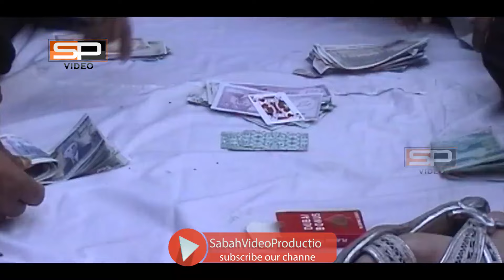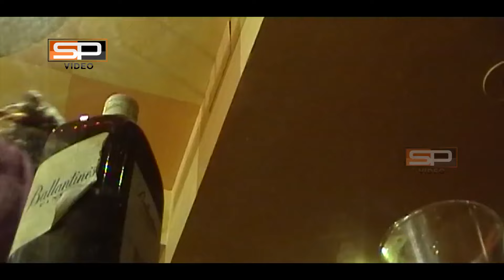Pashto New Action Drama Hd 2017 | Zama Da Marg Dawa Pa Ta Da - Tariq Shah | Alamzaib | Semi Khan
Sabah Video Production Present the full Hd 1080p Drama "Zama Da Marg Dawa Pa Ta Da . This Movie is a Ful Action thriller film, directed by Tariq Shah. The film stars Pashto Tv Super Star actors Alamzaib Mujahid & Salma Shah in the lead roles. The film has been produced by (Sabah Film's) Production.

MUSIC LABEL: Sabah Video Production